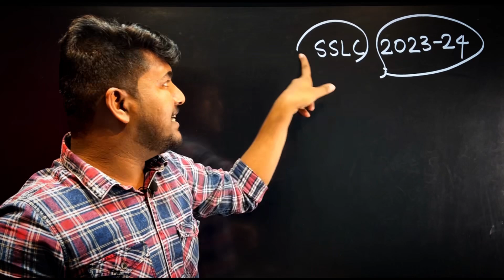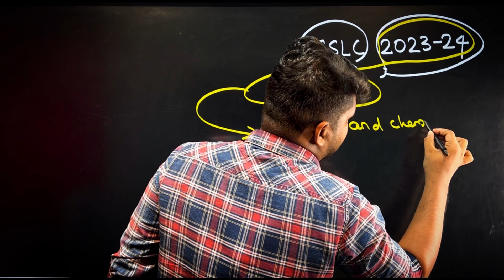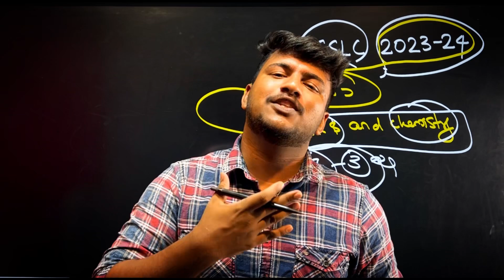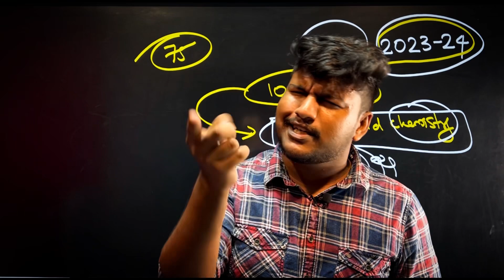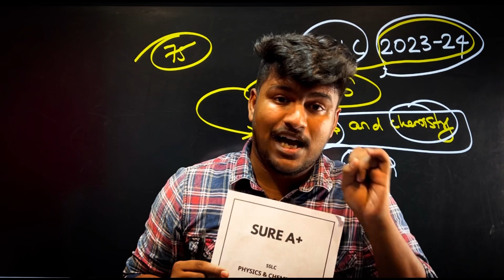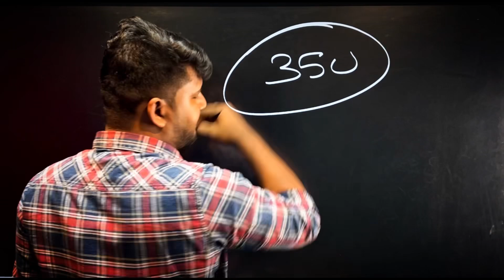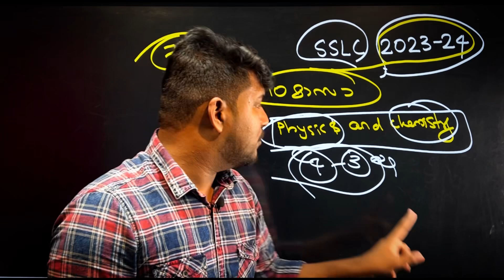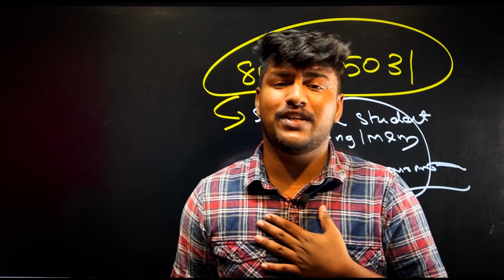new sslc batch 2k23-24 അടിപൊളി സന്തോഷ വാര്‍ത്ത |MS solutions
For details or informations please contact or wtsp to this number 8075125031